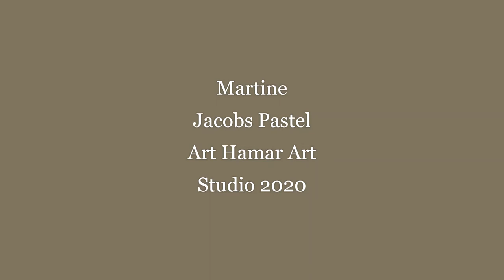GroundZero in PastelArt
9/11
Like many others, visual artist Martine Jacobs was deeply shocked by this disastrous event.
Martine made these pastel drawings using religious symbols.
She has visualized with her pastel drawings that all people who die are assisted by good spirits.